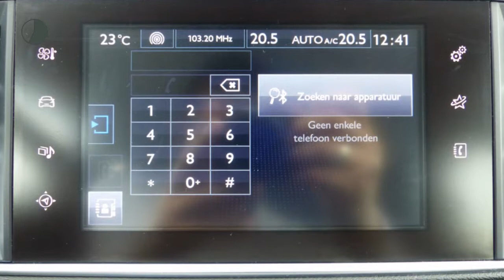Peugeot 308 1.2 PURETECH ACTIVE - NAVIGATIE - CLIMA - CRUISE